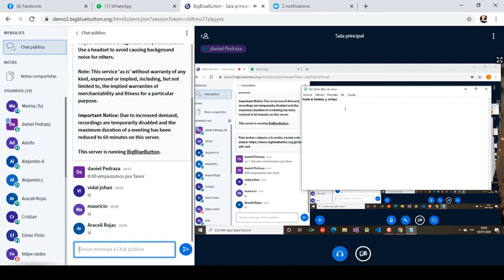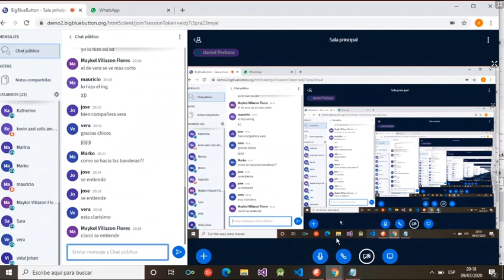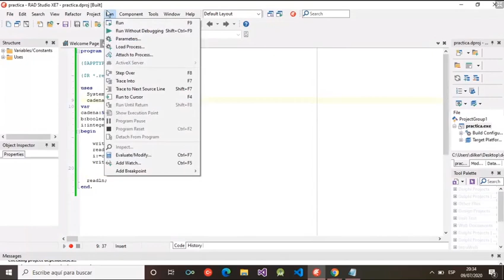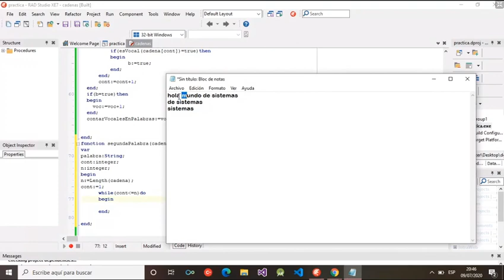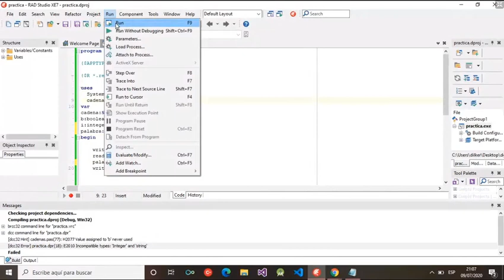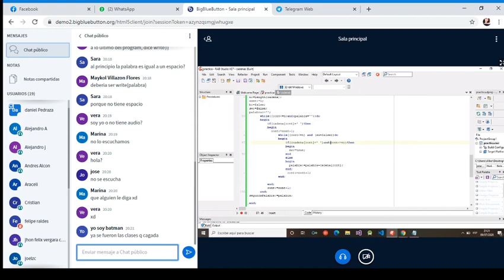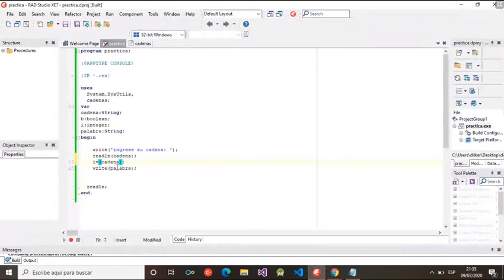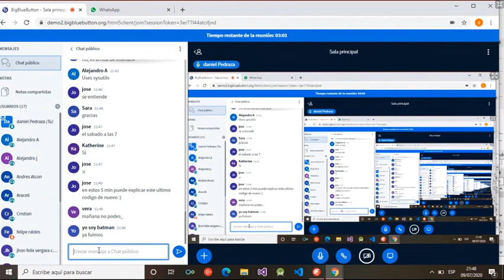Auxiliatura de introducción (DELPHI ll)